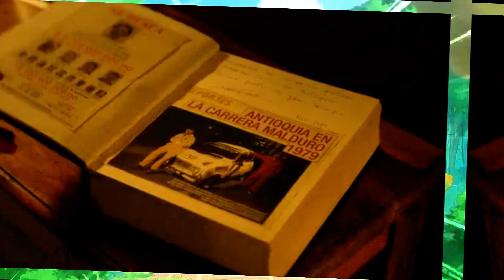One Piece Chapter 1098 | ODA WHAT DID YOU DO!!?? Poor Kuma!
The chapter 1098 has to be the saddest chapter in One Piece! what a story, Kuma and Ginny have, Im in shock!
Let me know your thoughts on the Chapter.